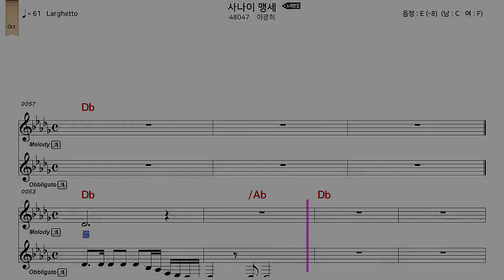사나이 맹세 - 가사/악보/반주